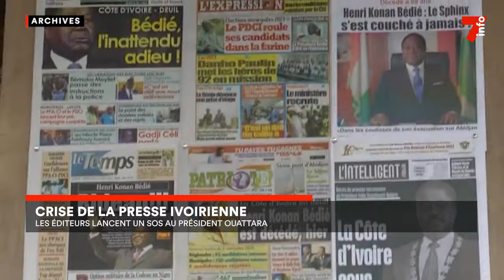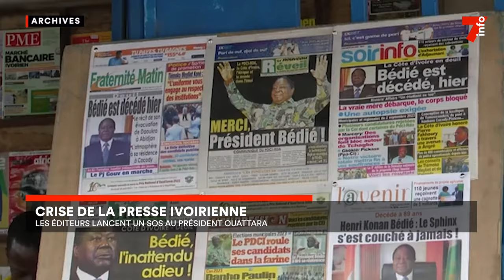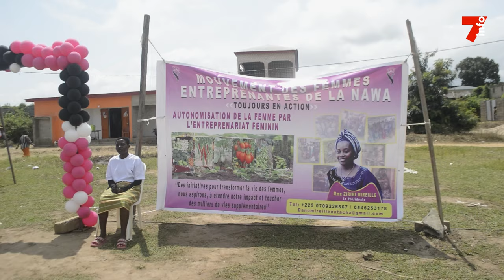Le 7 minutes du 30 août 2024 (édition du 6H)